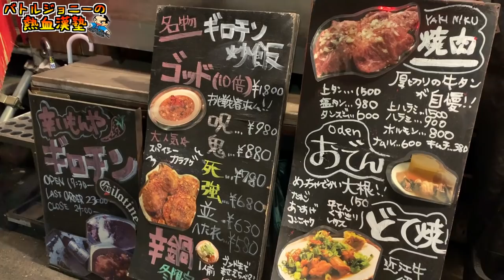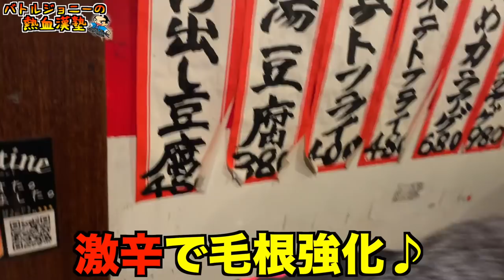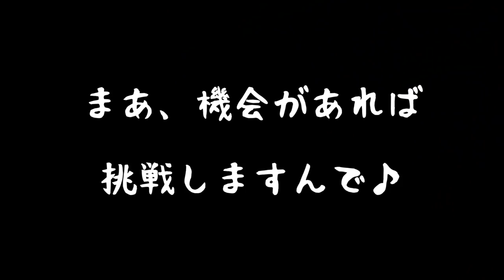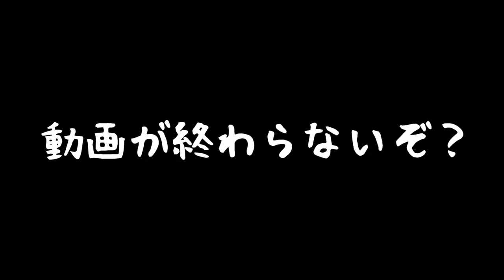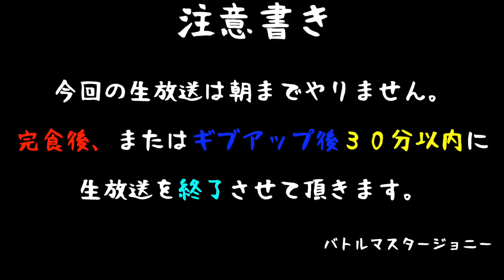【激辛】救急搬送！？ギロチンチャーハンを命がけで食べてきた。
【くうしばさんのチャンネル】

【今回のお店】
辛いもんやギロチン南船場店
大阪府大阪市西区新町１丁目２−６